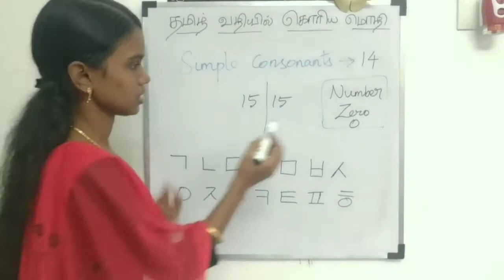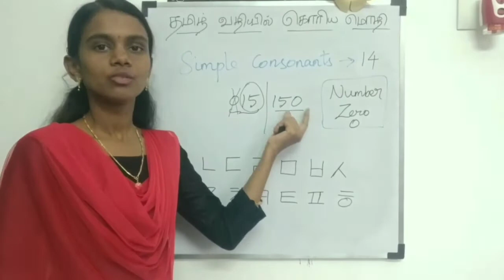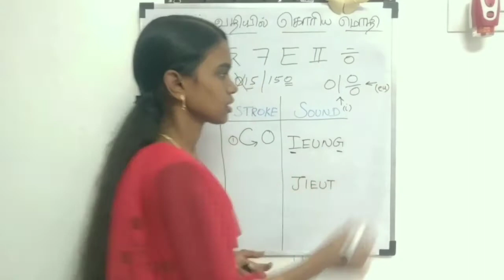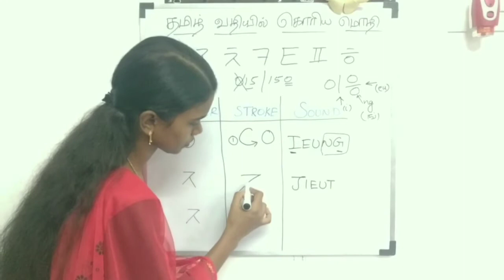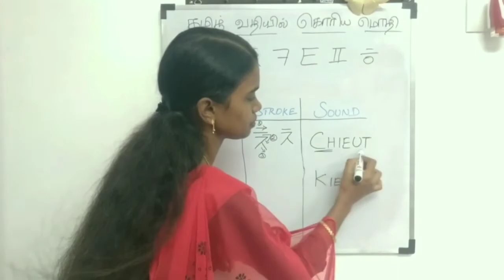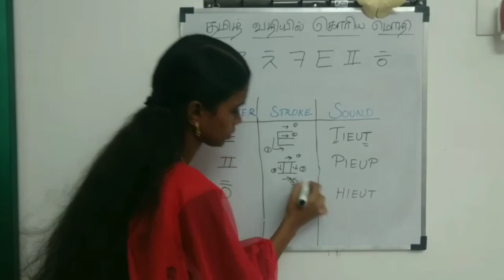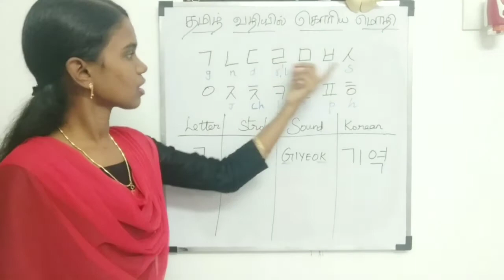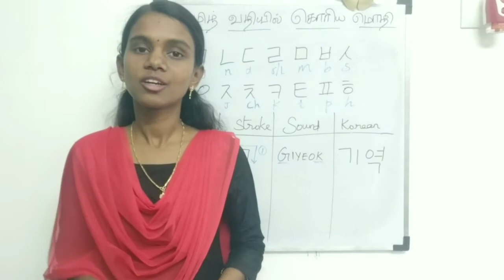Lesson 3 - Simple Consonants - Part 2 (Korean Alphabets) | Learn Korean Through Tamil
Lesson 3 - Simple Consonants - Part 2 (Korean Alphabets) | Learn Korean Through Tamil | தமிழ் வழியில் கொரிய மொழி